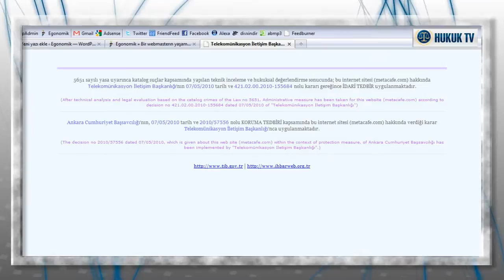AV. Ceyda Cimilli AKAYDIN [HukukTV.com]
5651 sayılı yasada sayılmayan suçlardan veya hak ihlallerinden dolayı internet sitelerine erişimin engellenmesi mümkün müdür? Nasıl?